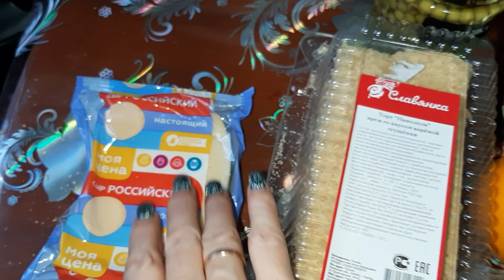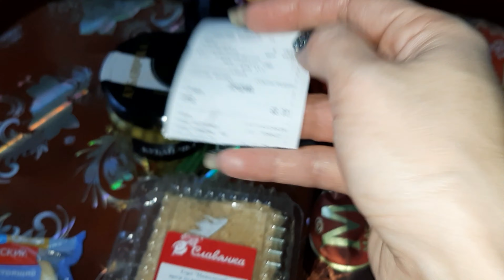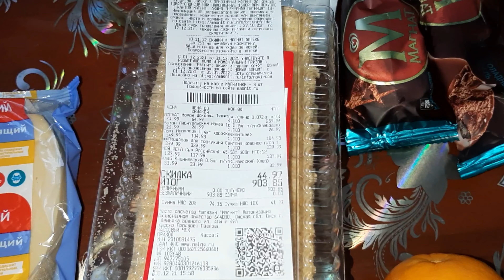Корзина покупок за НЕДЕЛЮ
Обзор покупок за неделю

Всем привет!
В этом видео делаем обзор на наши семейные покупки продуктов в сети супермаркетов МАГНИТ и гипермаркета ЛЕНТА.
И не забывайте писать комментарии!